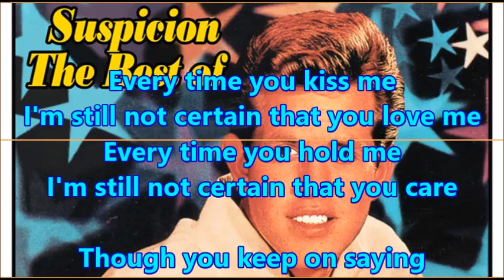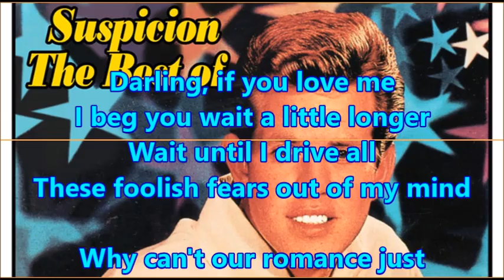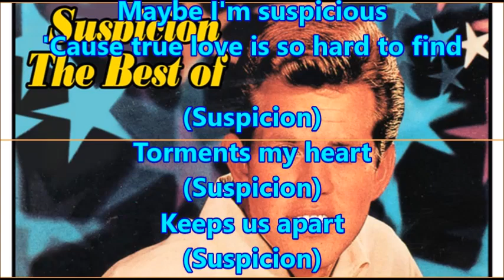suspicion Terry Stafford + lyrics